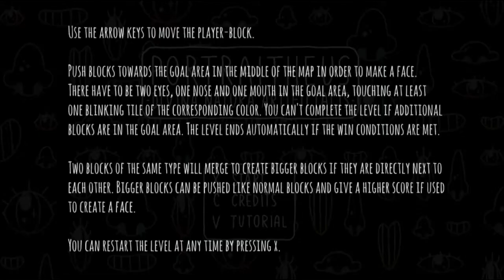Portraitheus | What a Masterpiece Looks Like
Slide boxes into moist holes with me to create faces, in this charming and relaxing puzzle game, Portraitheus